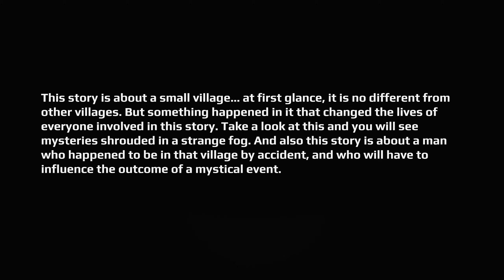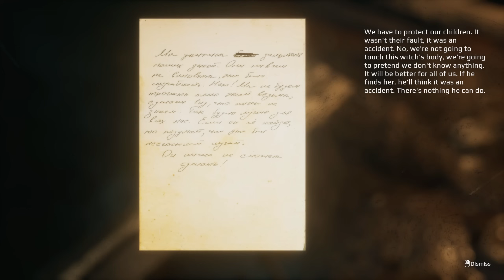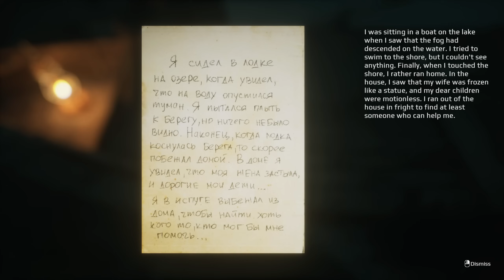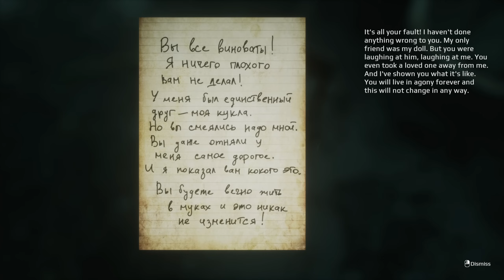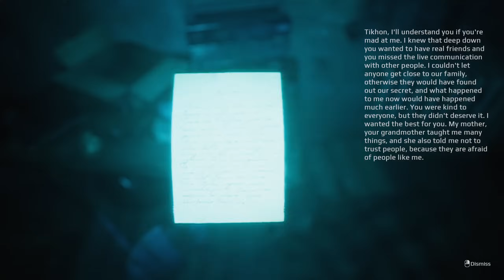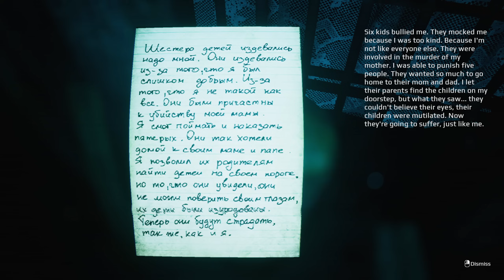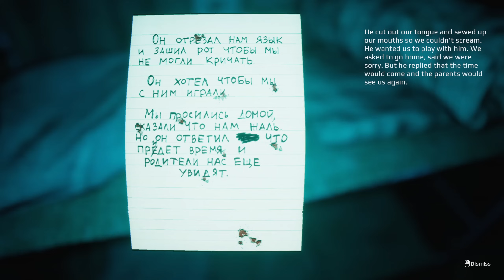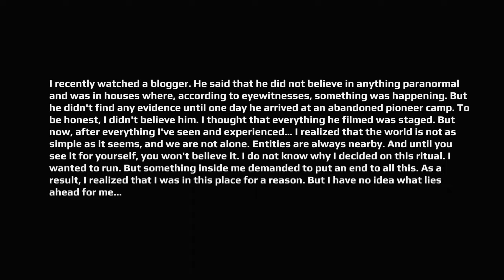I'm Counting to Six... (Abandoned Village of Dolls)